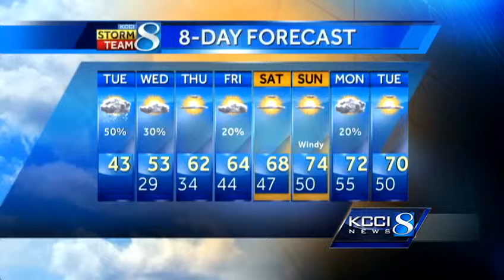Video-Cast: What's next?